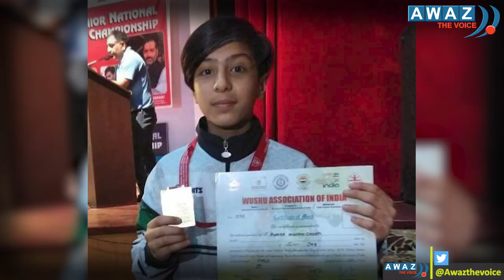Ayeera and Ansa Chisti: Wushu wonderkids from Srinagar | Awaz The Voice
Ayeera and Ansa Chisti: Wushu wonderkids from Srinagar
16-year-old Ayeera Chisti along with her twin sister Ansa has soared beyond the unthinkable to become role models for young girls in Jammu and Kashmir.
- Ayeera and Ansa, have a cabinet full of medals from various meets in Wushu.
- Wushu is a martial art sport that has become somewhat of a revolution in the Union Territory.
- They won their first national-level medal in 2018 in Jammu. They haven’t stopped since then.
- Their journey started six years ago when they spent their afternoons after school watching martial art movies on TV.
- It was the same year when PV Sindhu won a silver medal at the Rio Olympics.
- Sports were catching the imagination of the youth of the country. The twins were no different.
- The sisters broke into the headlines after they returned from Georgia with a gold and silver medal from an International Wushu Championship in August.
- Today they have stood on the podium 15 times in different national and international competitions.